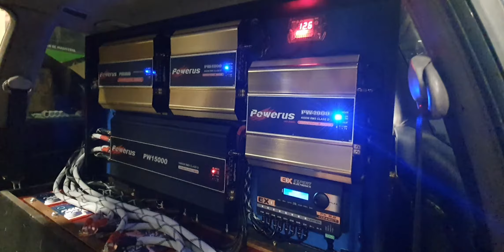PRUEBA CON SECUENCIADOR JFA DE ENCENDIDO Y APAGADO DE AMPLIS X MAGISTRAL SOUND GOLFITO ENDEMONIADO